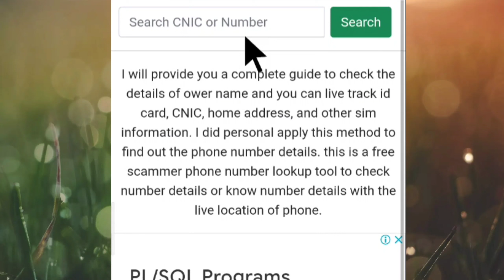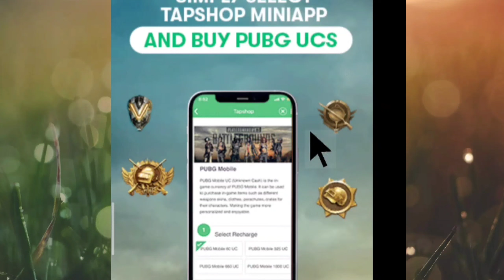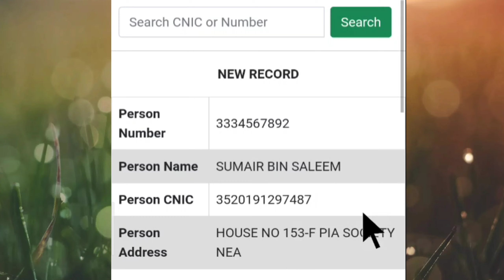sim owner details with name and address || mobile number se kaise pata kare sim card kiske naam hai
_______________________He dear friends are you fine __________________

sim owner details with name and address || mobile number se kaise pata kare sim card kiske naam  hai 2022

More __info __my ___bast____videos ____links___________________

snack video coin option not showing || how to enable coins option in snack video ||Technical Mengal___👇👇👇👇👇👇👇👇👇👇👇👇👇

Input the invitation code fill in  within 7 days receive money  only new users||snack video 2021

____Please __subscribe___to__my__chanal ______

Like ___videos
Shere___videos
Watch __videos